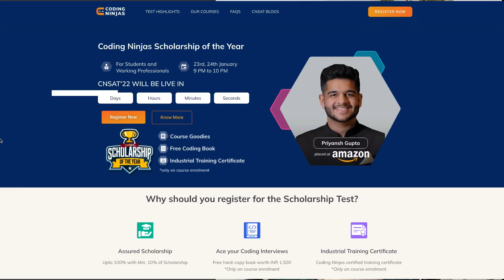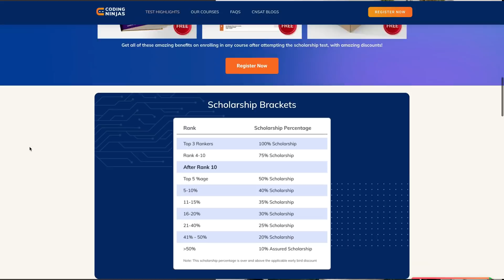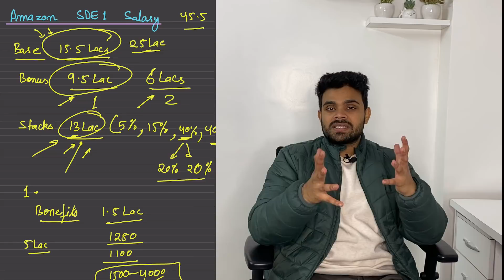Amazon SDE1 45.5 Lac Detailed CTC Breakdown | Base, Bonus, Stocks, Benefits